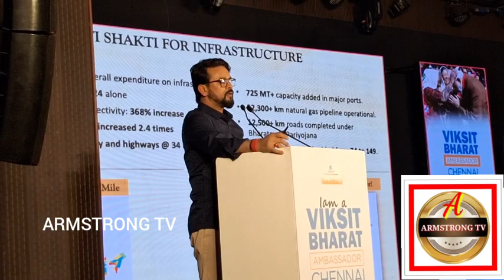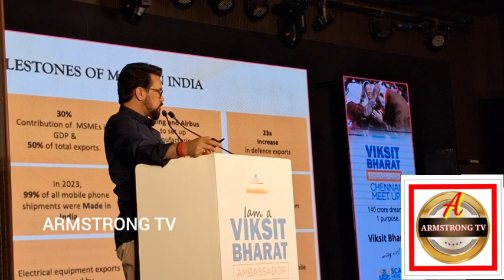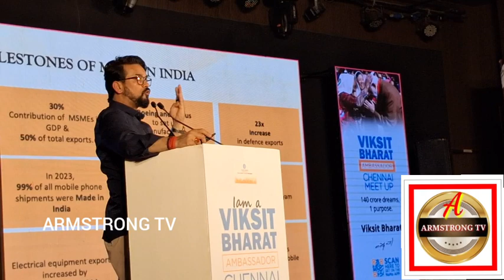22 03 2024 FRIDAY VIKSIT BHARAT AMBASSADOR MEETUP CHENNAI VENUE YMCA AUDITORIUM RITHERDON ROADVEPERY